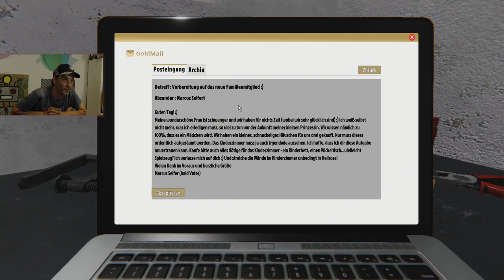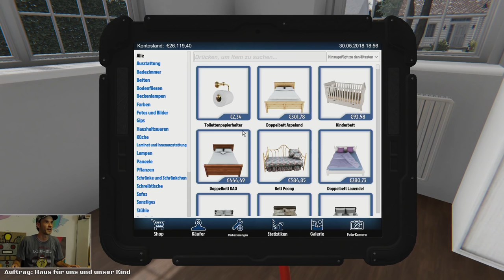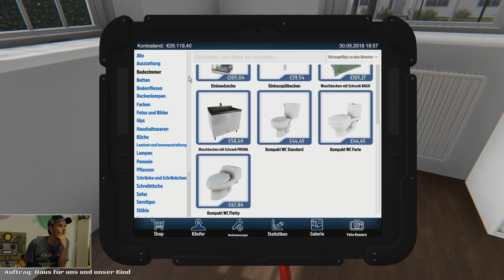Bis die letzte Ecke blitzt | House Flipper mit Dennis